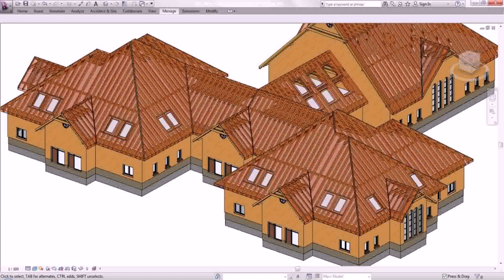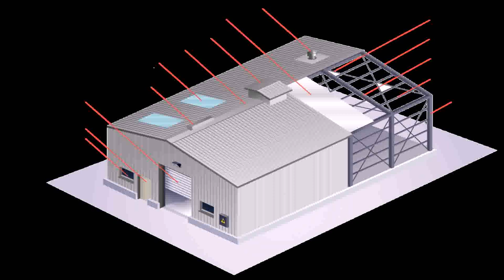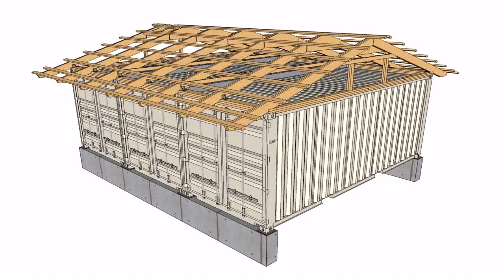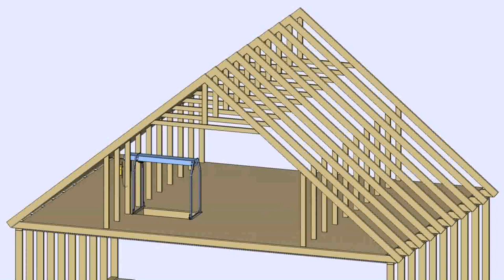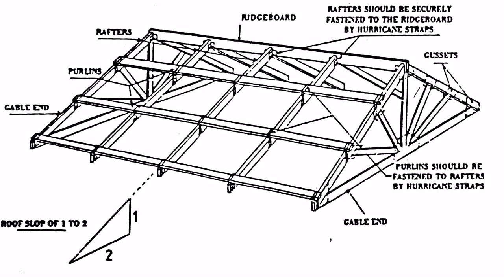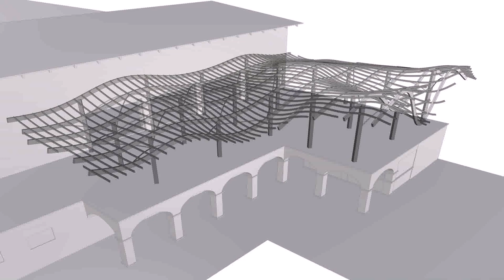House Roof Structure Design - Gif Maker DaddyGif.com (see description)